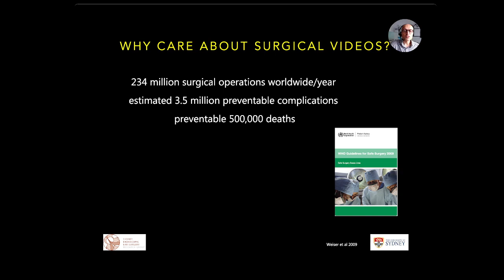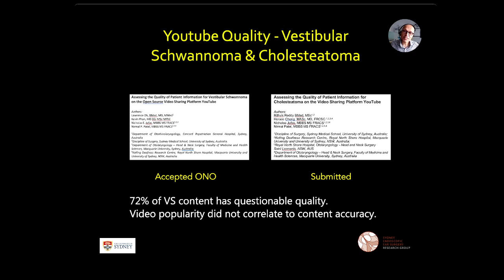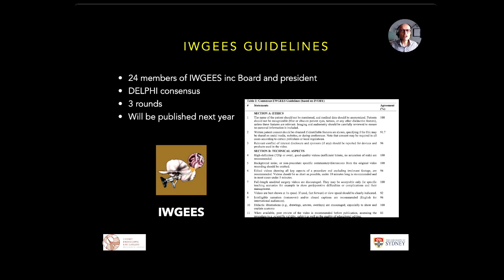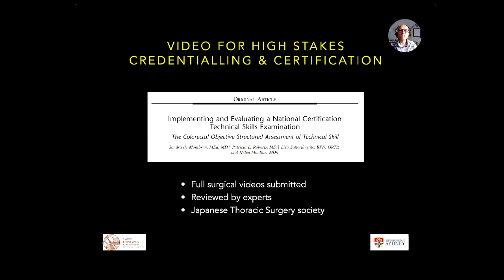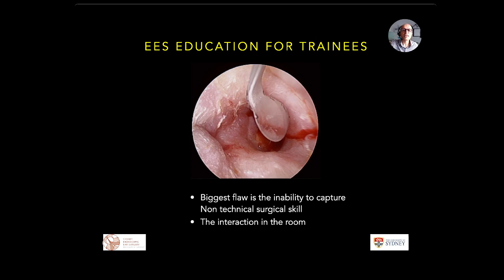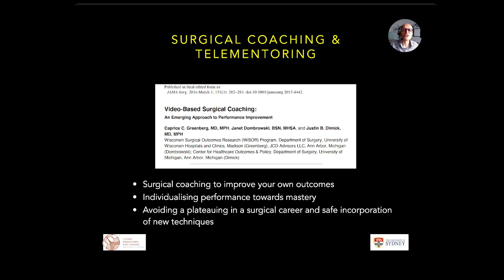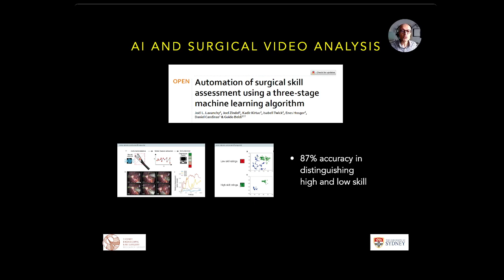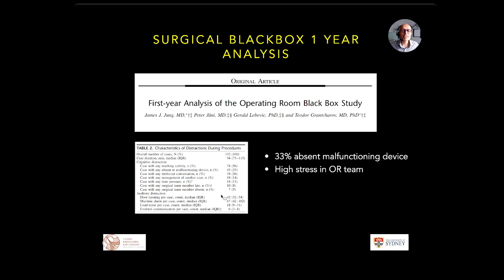How Video can Improve your Surgical Patient Outcomes _Nirmal Patel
delivers a lecture on how you can teach your trainees and improve your own surgical skill with video.  Delivered at the 10th Yamagata Endoscopic Ear Course November 28th 2021.